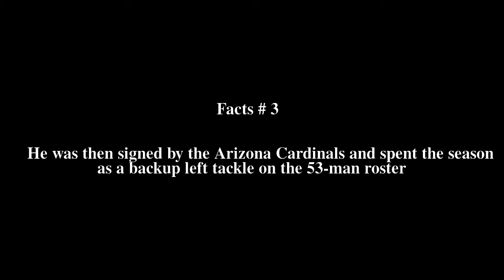Alan Reuber Top # 5 Facts